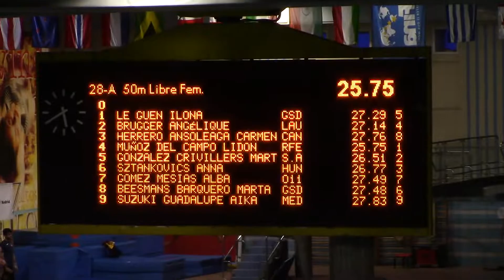50 Libre Fem. Final A (Anulada) - Open Madrid Invierno - 01 03 2020